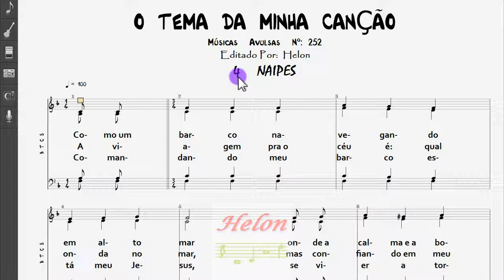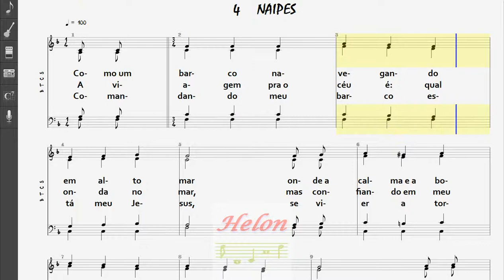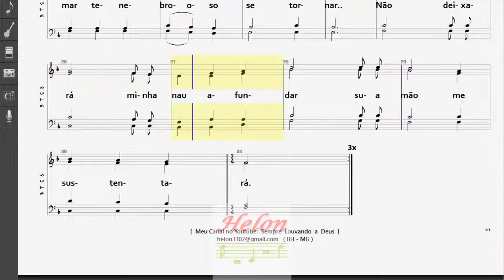252- O TEMA DA MINHA CANÇÃO - 4 NAIPES